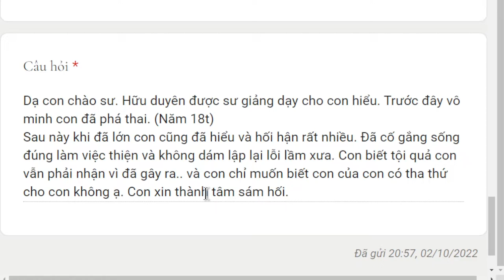1652. Phá thai có được con của mình tha thứ?